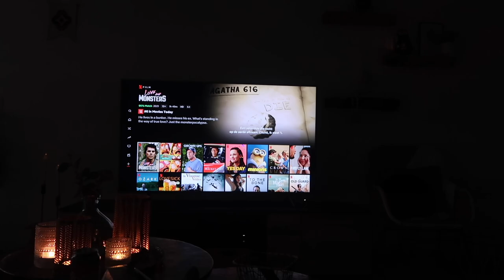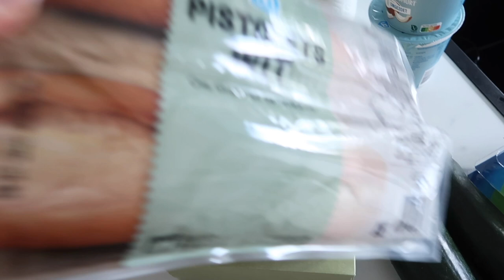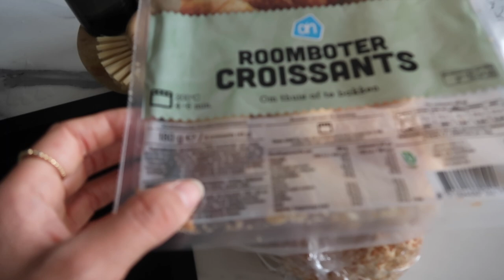SUSHI AVOND EN SUPERMARKT HAUL